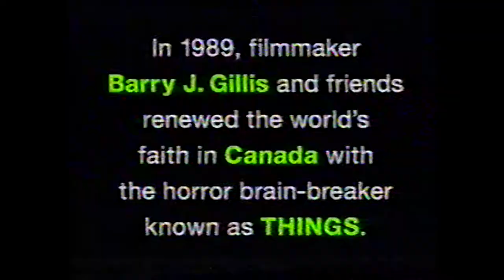WICKED WORLD [AGFA + Bleeding Skull! Trailer]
In 1989, filmmaker Barry J. Gillis and friends renewed the world's faith in Canada with the horror brainbomb known as THINGS. But that was only the beginning. Virtually unseen until now, WICKED WORLD is not only Gillis' 1991 follow-up to THINGS -- it's also a new form of genre anarchy. Grant Ekland (Gillis) is a cop who is haunted by the death of his girlfriend at the hands of a psychotic slasher named Harold. When Harold is released from an asylum, there's only one option for Ekland: revenge! Filled with metal riffage, gnarly ultra-violence, and experimental techniques, WICKED WORLD feels like what would happen if Salvador Dali injected acid directly into his brain while staring at a Cannibal Corpse LP cover. This is a highly personal treatise on the toxicity of society from one of the most singular filmmakers in trash-horror history. If you survive WICKED WORLD, you'll never forget it.